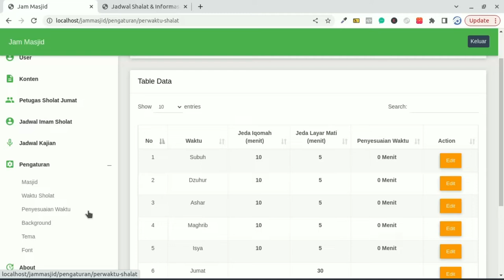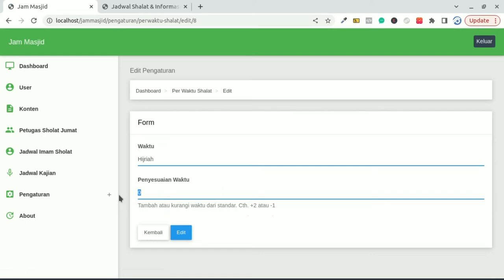jam masjid - 10 - penyesuaian waktu